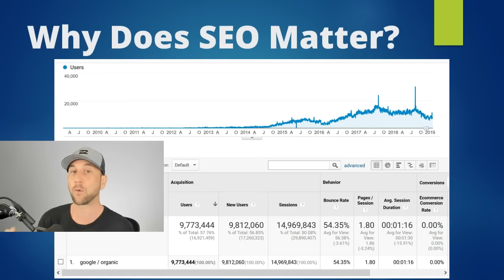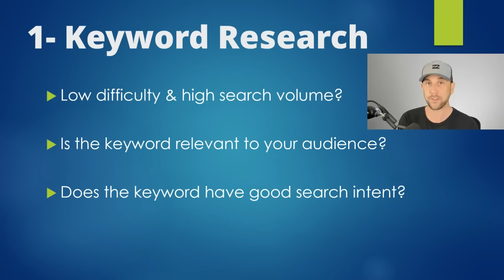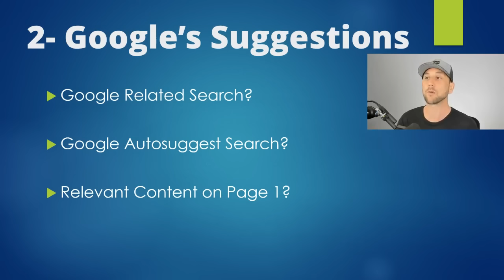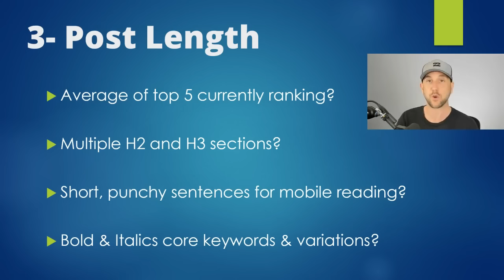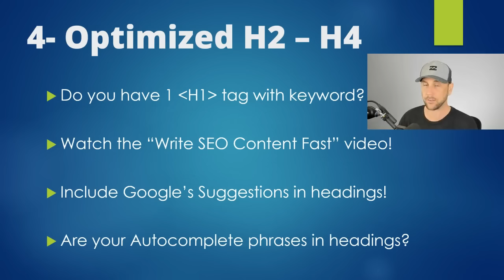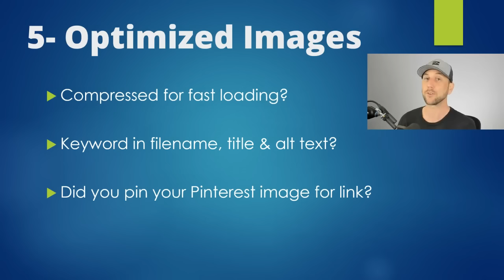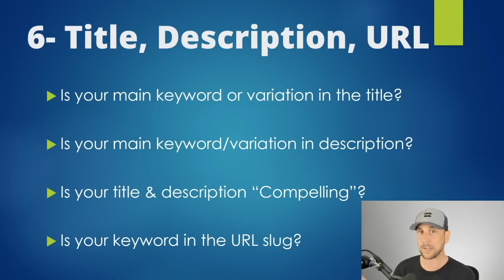7 Step SEO Checklist - The Secret Of My 14,969,843 Visits From Google Revealed!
Confused by all the seo tactics? Get my exact SEO checklist template that has resulted in over 14 million visits for FREE!

Most SEO techniques are ignoring the core on page search engine optimization that improve Google rankings.

For some extremely competitive niches, advanced SEO tactics and optimization tips are required, but for most people they are simply missing the basics.

The number one SEO tip I have for 2019 is to stick with the fundamentals and follow this SEO checklist for every post you publish.

Quick note this video is not designed to be a full SEO course, it is much more of a SEO tips and tricks for 2019 video!

We first start out covering the importance of keyword research which is probably the most important SEO technique in 2019 that many publishers ignore.

if you are not optimizing your content for the keyword that your audience is searching for, how or why would Google improve your rankings for that Keyword?

They wouldn't!  Because without keyword research your SEO optimization is nonexistent.

Second up is the keyword search intent. Focusing on keywords that have the right level of search intent to make sure you are connecting with the right audience segments through your content is key.

This video teaches the four types of keyword intent so you can create better optimized content

if you are doing SEO for new websites, focusing on the keywords that have low difficulty scores and high search volume will help you get traffic fast.

The second big tip is to leverage Google autosuggest and related search results to help you focus your content creation efforts.

This gives you a broader picture of what Google believes is relevant to your core keyword phrase and creating relevant content is the way to win at getting more traffic from Google.

The third idea is about post length. One of the most common questions I receive is "miles how long should my SEO optimized content be?"

This video reveals the exact method for you to find out the precise number of words your post needs to be in order to be perfectly optimized for the first page of Google.

The fourth idea is not optimizing your heading sections within the text.

I cover the exact number of H1 through 84 tags you need plus how to know exactly what content to put inside of these optimized heading tags.

For extreme detail and a powerful technique that I used to create SEO optimized content for my blog, fast, watch this video next

Moving beyond the written content within the post you gotta talk about images for proper optimization… So we go through the process of optimizing your images for your main keyword phrases.

Next up we get into the metadata and how to optimize your title and description for your post.

Finally we talk about internal and social linking. This is really a broad overview of the basic SEO silo topic which I covered in depth in this video

SEO silos are a great SEO technique for difficult to rank for keyword phrases and you can leverage them for YouTube videos too!

Wow, this turned out to be a very long discussion text… LOL

If you actually read this all the way to the bottom leave me a comment saying "I made it to the end" so I know ;)